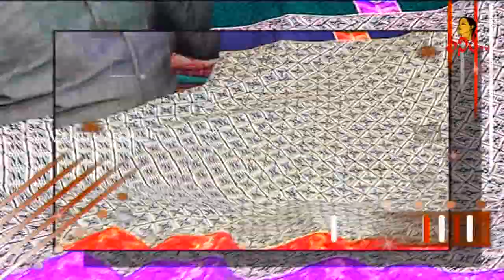Latest Collection Of Long Skirts And Patiala Salwar Kameez || Ista Sakhi || Vanitha TV